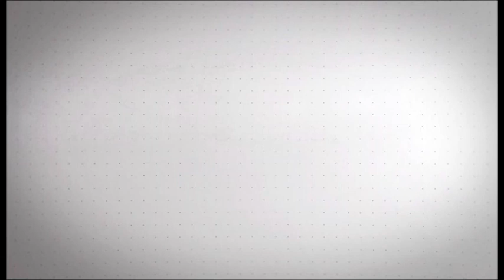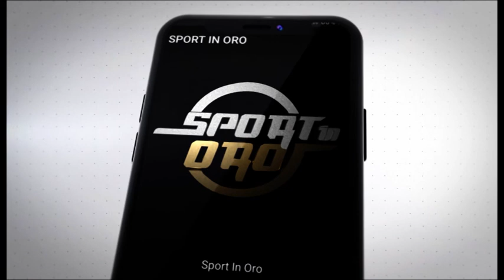Post P.C.Tor Sapienza - Pomezia, le interviste ad Anselmi e Minelli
Le interviste raccolte da Andrea Dirix a due artefici fondamentali della favola Pro Calcio Tor Sapienza: mister Fabrizio Anselmi e il centrocampista Simone Minelli.
Ancora complimenti per la promozione in Serie D!!